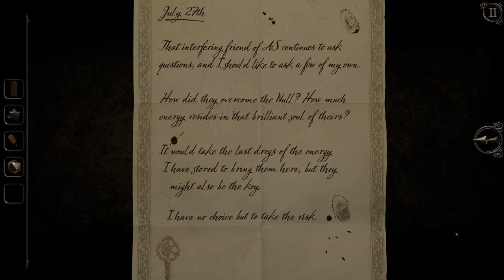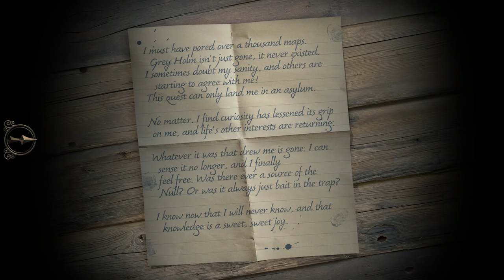The Room Three (Ep. 9 – Escape, Lost [The End])